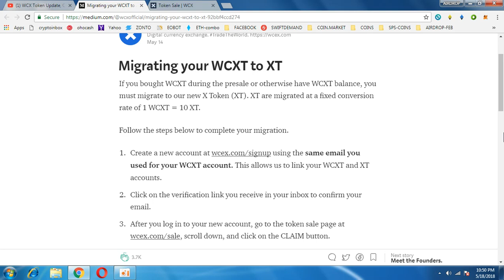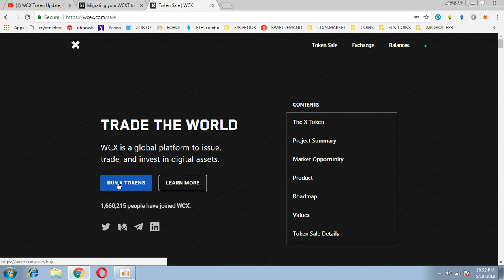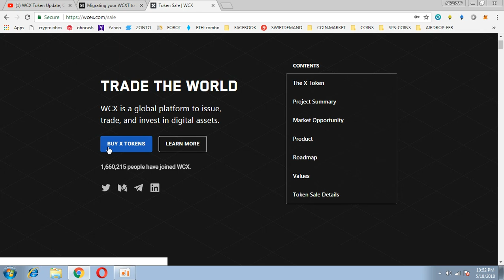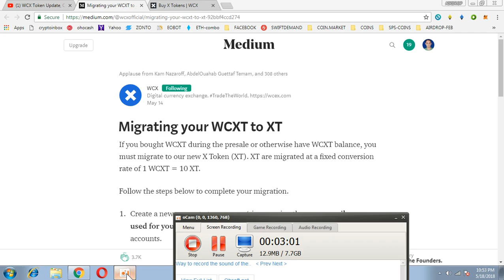WCX Token Update, Claim Your150$ Token || 200000 NETCOIN(NKT RECEIVED IN MYETHERWALEET`CHECK)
1) BOOKMARK MY SITE FOR TOKEN UPDATE ABOUT EXCHANGE

     PQlI22dostomA
3) JOIN MY TELEGRAM CHANEL FOR TOKEN EXCHANGE :